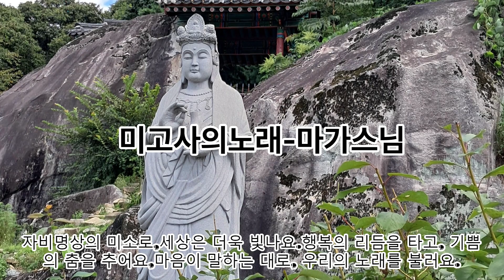마가스님의 미고사TV